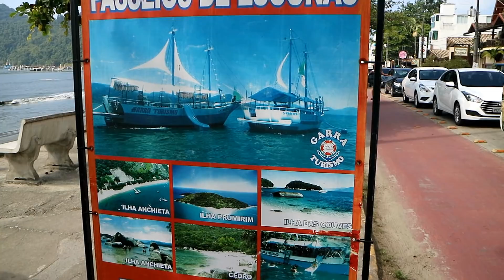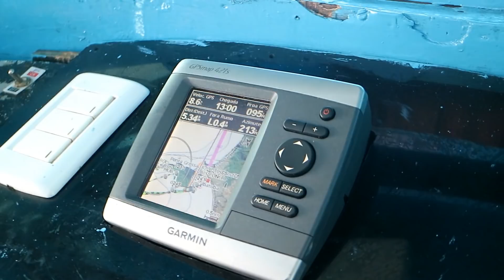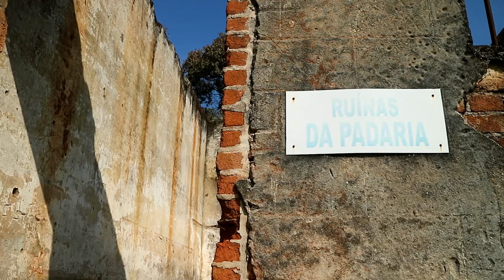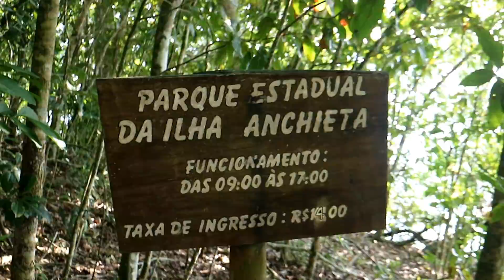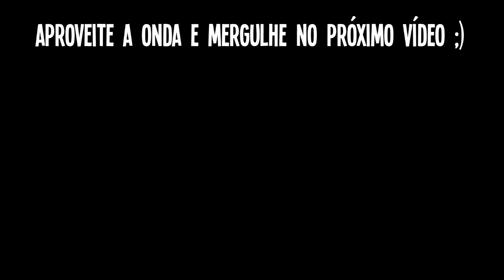PULAMOS DE CIMA DE UM BARCO E CONTAMOS A HISTÓRIA DE UMA FUGA CINEMATOGRÁFICA | T.8/EP.11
Fala aí pessoal, tudo bem? Fomos em uma linda ilha chamada Ilha de Anchieta, que é um parque estadual onde ficam as ruínas de uma antiga cadeia de segurança máxima. Lá houve uma fuga em massa, digna de um filme.

GOSTA DE NÓS E QUER NOS AJUDAR??? Colabore conosco com APENAS 5 REAIS por mês no APOIA-SE.

Ou então FAÇA-NOS UMA PEQUENA DOAÇÃO de qualquer valor! Sua contribuição é muito importante e NOS AJUDA MUITO A CONTINUAR produzindo vídeos cada vez melhores.

AGÊNCIA: 0812-5
POUPANÇA: 25739-7
VARIAÇÃO: 51
STEFANE F.A MONSORES

MUITO OBRIGADO POR SEU CARINHO, AMIZADE E COLABORAÇÃO.

NÃO VIU AS TEMPORADAS ANTERIORES? ASSISTA AS NOSSAS PLAYLISTS ABAIXO:
1ª temporada (Cicloturismo Brasil):

Trilha sonora:
Hard Way To Better - Siine
I Need Only You (Chez Remix) - Love Beans
Soldier On - Martin Carlberg
What's In It For Me - Gloria Tells

OBRIGADO POR CURTIR E PRINCIPALMENTE POR COMPARTILHAR!